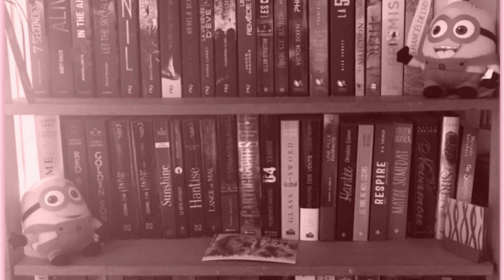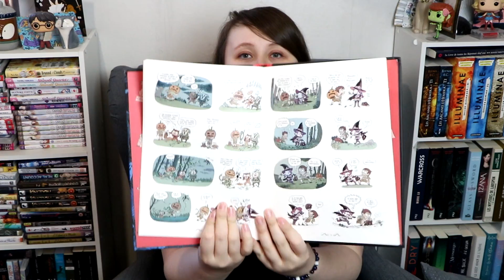Update Lecture #47 | Âpre cœur ♥ et déçue par Vicious...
Livres évoqués  :
- Âpre cœur
  * Chronique :
- Le détective du bizarre

SUIVEZ-MOI !

Certaines musiques dans certaines vidéos viennent de HookSounds.